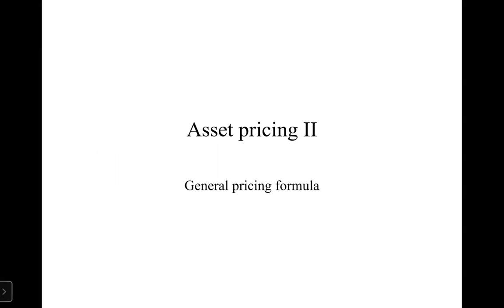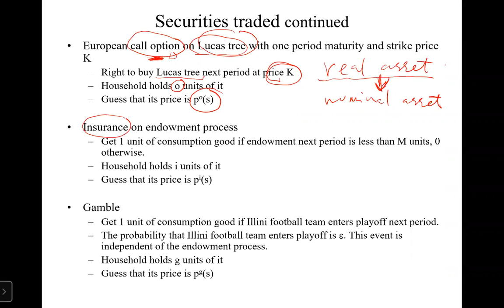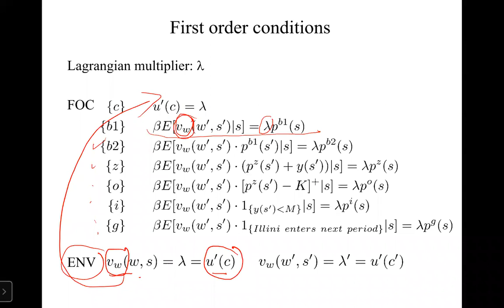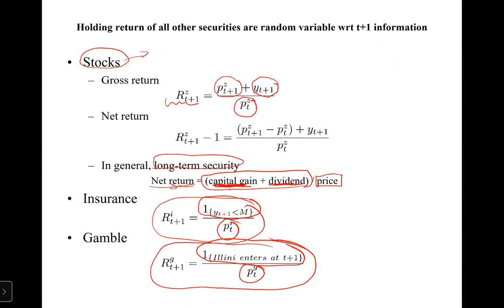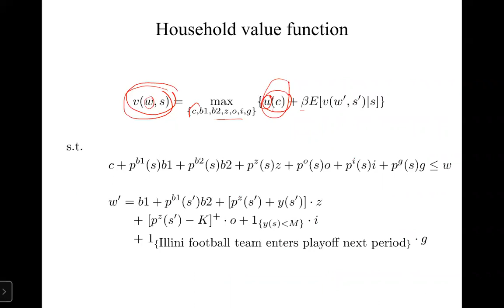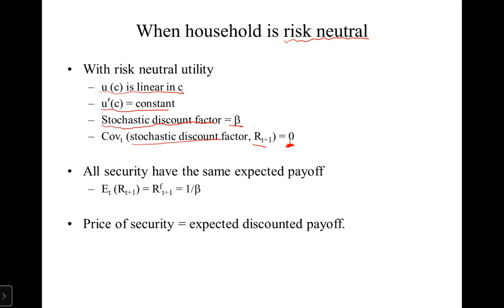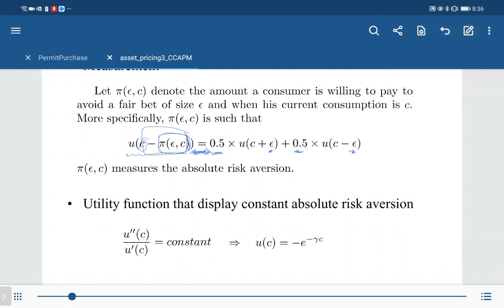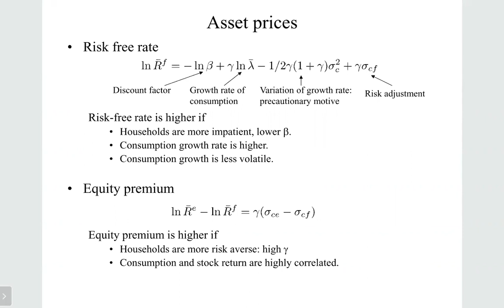Macro Theory, PhD 3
Asset pricing III